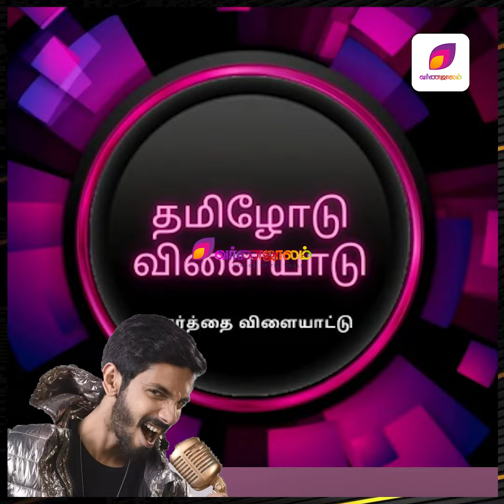அனிருத்தை படு மோசமாக திட்டிய ஜேம்ஸ் வசந்தன்.!